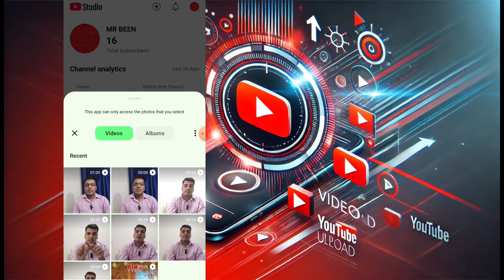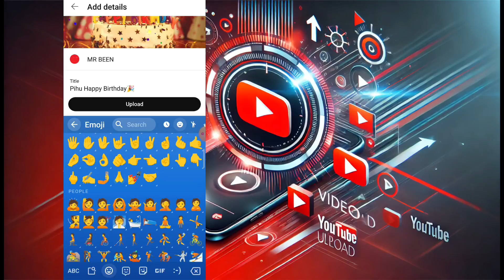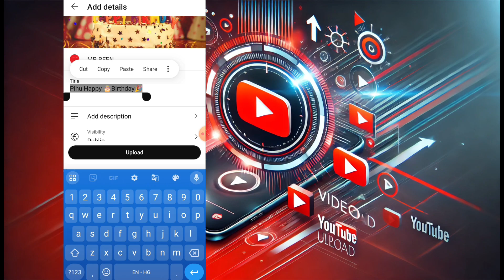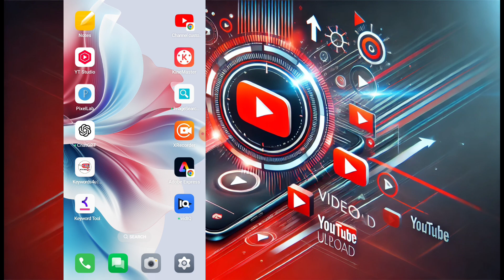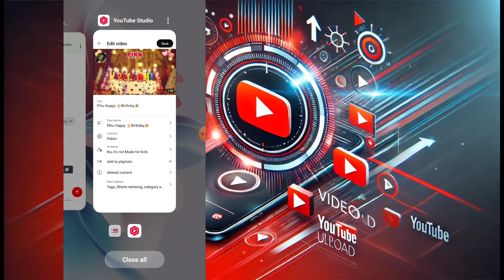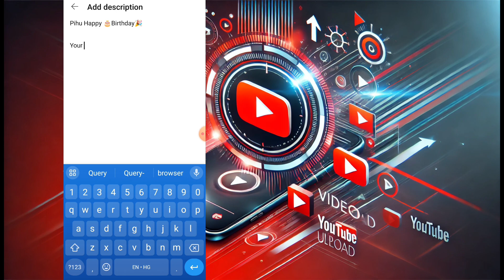ये 2 गलती नहीं करना YouTube Grow नहीं होगा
ये 2 गलती नहीं करना YouTube पर 📈आप Grow नहीं कर सकते😳